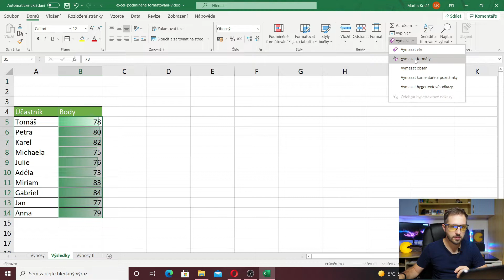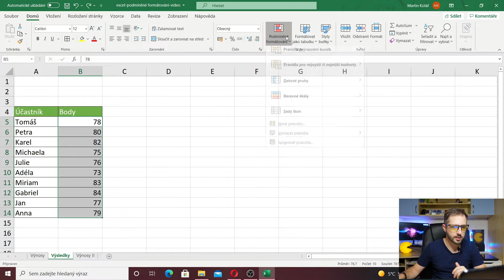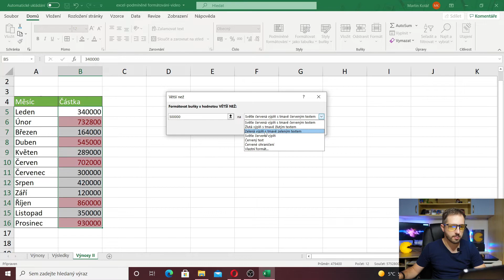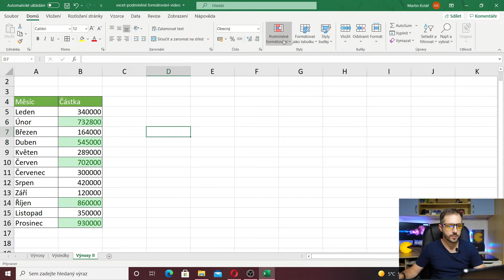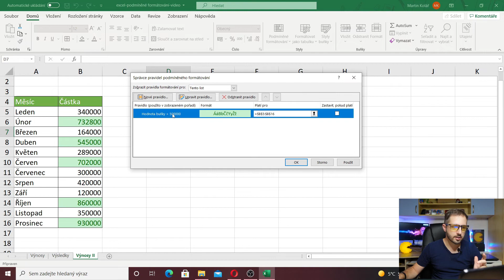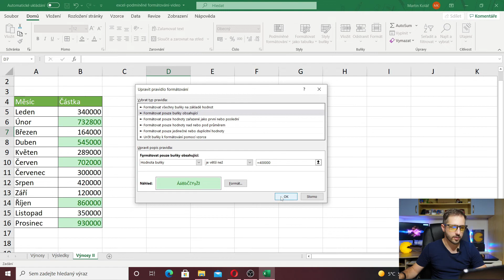MS Excel - jemný úvod do podmíněného formátování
Videjko, ve kterém si ukážeme, jak na podmíněné formátování v Microsoft Excel. Občas potřebujeme zvýraznit nějaké buňky podle jistých pravidel nebo podmínek. Buď to můžeme udělat ručně anebo to necháme udělat Excel za nás! A to je právě to, co se naučíme v tomhle videjku. Vzhledem k tomu, že o podmíněném formátování bychom mohli točit opravdu dlouze, rozhodli jsme se natočit takový jemný úvod, který s ím souvisí.